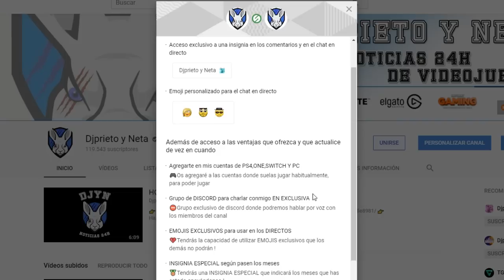LA GRAN INICIATIVA DE XBOX | Microsoft celebrará los “Gaming for Everyone” durante la GDC 2019